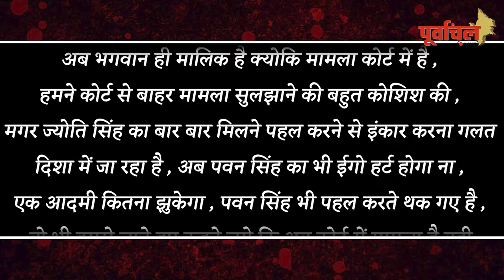ज्योति सिंह -पवन सिंह के रिश्ते में आखिर कौन है वो तीसरा जिसने सब किया ख़राब ? जानिए यहां..PL !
वीणा मानवी ने अक्षरा सिंह को बताया है पवन सिंह -ज्योति की बिगड़ी ग्रहस्ती का जिम्मेदार ? जानिए सच…!